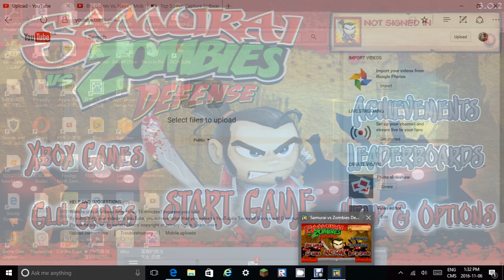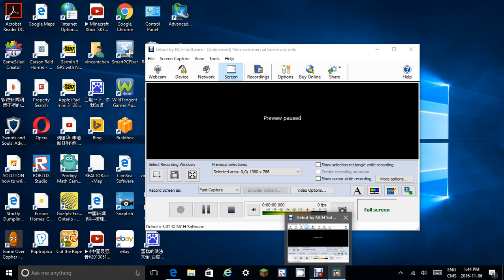Zombies! Samurai Vs Zombies defense !